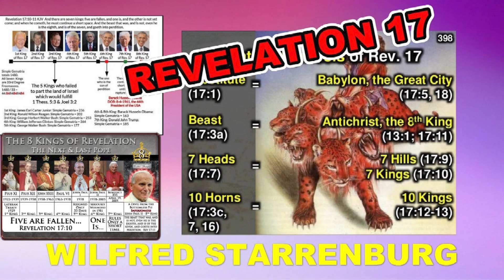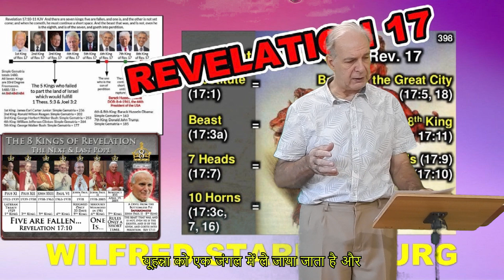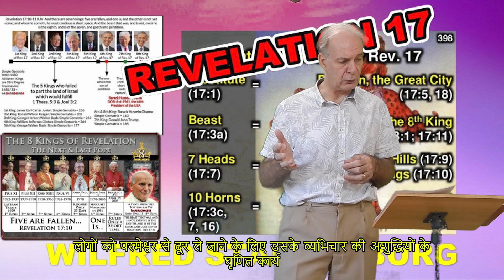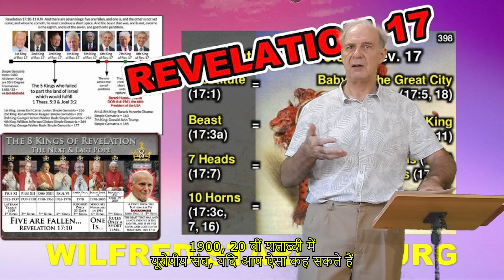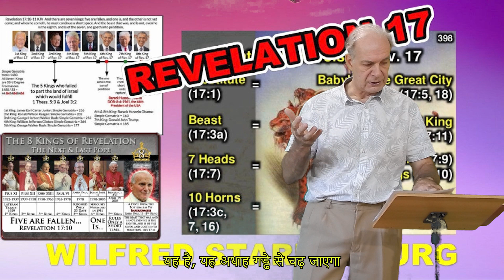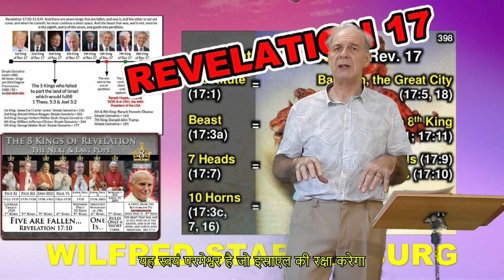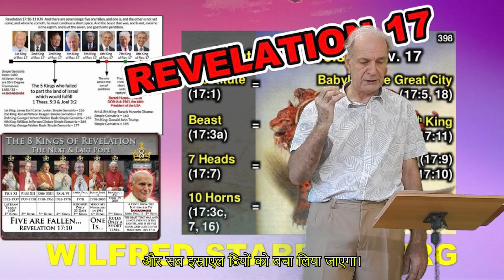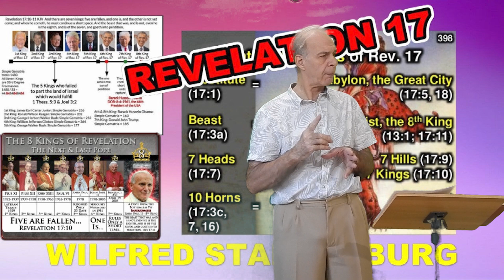प्रकाशितवाक्य 17 मसीह विरोधी, दस राजा और स्त्री कौन हैं?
The judgment upon the great harlot
In the Old Testament, the metaphor of adultery was frequently used of Israel as God's faithless wife, turning to worship other gods (Isa. 1:21, Ezek. 16:15) as well as commercial gain. Here it is Babylon as a symbol of human civilization with all its lust for richness, wealth, luxury and against Gods laws and order. Offering babes and children to satan (abortion, euthanasia).
The great harlot who is seated upon many waters. That cannot be the city of Rome, for while the Tibers flows through the city, Rome is NOT built upon waters (Vatican City). One needs to think about a city like Amsterdam built on pillars with its many canals and Berlin built on a swamp.
Verse 2 The old Babylon seduced the old world into its fornication. The AntiChrist will seduce the COMPLETE world in everything against God, seduce may people on earth and force to worship the Beast and to accept the mark.
John is carried into a wilderness, which could mean an uncultivated region with few people. And he saw a woman sitting on a scarlet beast. Scarlet indicating the intimate relationship with its master satan. So this wilderness we can see as the occult place, the deep inner relationship of the woman with satan. While on many waters we can say the openly relationship with the many nations on earth.
Full of blasphemous names, a reference to the self-deification of the AntiChrist and his demand for the worship of his followers.
The woman was arrayed in purple and scarlet, full of luxury. The woman is showing her wealth to the world. Purple and scarlet were in the old days very costly and could only be afforded by very rich people and kings. Desire for this, entice men away from God.
Verse 5 Her name of mystery. The mystery that in her title is included her object: the abominations and the impurities of her fornication to lead people away from God and the AntiChrist to be worshiped as god. It shows her drunkenness through the blood she drunk of the saints she murdered.
Verse 6 John marveled greatly, a better translation is John was greatly amazed. The angel asked him, why are you amazed? And tells him that he will explain the mystery of the woman AND the beast. SO here we see the close interrelation between the two. It is one mystery: the civilization which supports the Beast. The beast passes through three stages: it was, i.e. it had an existence in the past; it is not, i.e. there is a time it does not exist; it is to ascend from the bottomless pit and go to perdition, it will have a future manifestation which will be satanic power. The bottomless pit is the home of satanic power before it enters on earth (Abyss, but is not hell). Matthew 8: 28-34 The evil spirits ask to be allowed to enter in the swines and they fall into the sea (abyss), for they do not wish to be tormented before their time. Before their time: That is the eternal punishment in the lake of fire.
With my introduction, I mentioned several explanations, which can be very dangerous, due to their wrong interpretations. I think the most save is that the was, is the Roman Empire which ended in 478 A.D., is not the Roman Empire did not exist until the "European Union" and it is to ascendwill be the "European Union" which WILL ascend in the Great Tribulation.
It is wrong to align the five fallen kings to the Popes or the United States presidents, as explained in my introduction. Surely what will happen after the Rapture of the Church, we can only guess. It will be chaotic, the Church, the Restrainer, is no longer on earth, so all evil forces will come to power and no respect for life and God's laws will be there. In my opinion the United States will play no role anymore and the focus will be shifted completely to Europe. The Turkish and Iran war might occur and the intervention of God of Ezekiel 38-39 might occur. Thereafter the "peace" of the AntiChrist with these seven kings. The people in the Great Tribulation will know! In the end these kings will give their power to the Beast, verse 13. Whether we have to take the ten kings literally, I do not know, or as some say it represents fullness of ten meaning the complete earth. These kings are not important, only allies of the Beast who seek their complete devotion in the Beast.
Verse 13 Now we jump to the end of the Great Tribulation and go to the war of Megiddo (Rev. 16:16) and the Second Return of Jesus on the Mount Zion (Zechariah 14), where all Jews and Israelites will SEE HIM whom they have pierced (Zechariah 12:10) and ALL ISRAEL will be saved (Psalm 130:4, Rom. 11:26).
The complete earth in worship of the Beast, peoples, multitudes, nations and tongues will raise and fight against the Lamb and the LAMB WILL CONQUER them. For it is God Who have given them over to their lusts and now are of one mind with the Beast.
Verse 18 gives a symbolic interpretation of the woman, she is the great city which has dominion over the kings of the earth.